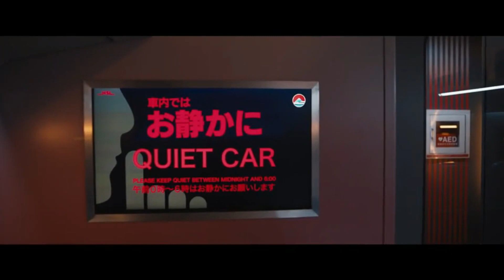Bullet Train Trailer 2 (2022) Brad Pitt, Sandra Bullock, Shinkansen - Sony Pictures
BULLET TRAIN Trailer 2 (2022)
R W MOVIE TRAILER